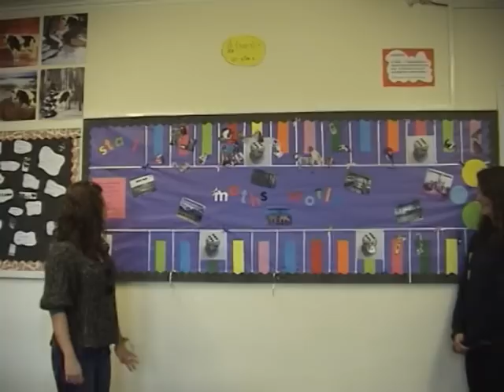Why did I choose Maths?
6th form Hayesfield students giving their reasons why they chose maths A level